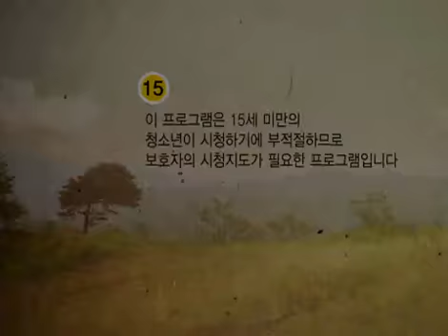My Pitiful Sister 20081208 #001